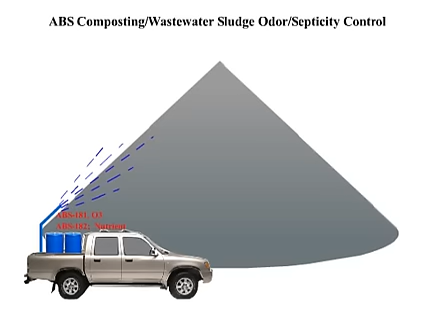ABS Composting/Wastewater Sludge Odor/Septicity Control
Running Cost Benefits:
1. Accelerate the pile maturity
2. Odor/Septicity
3. Reduce odor, reduce leaches; cesspool BOD, COD, BCOD to improve the environment and reduce the risk of regulatory non-compliances and levies

Fringe Benefits:

1. No abrasive cancer causing chemicals or manmade bacteria.
2. No more expose or inhale the
hazardous chemical and bacteria
3. Easy to use, just add water and spray or
Or inject into the pile.
4. Much more economical then the oil
based chemical such as urea etc. ,